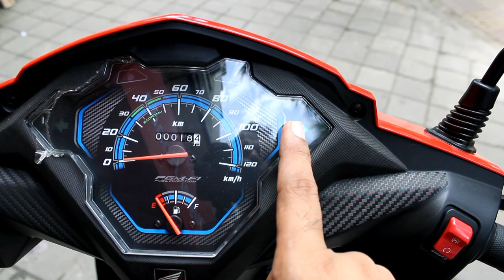2021 Honda Dio Bs6 Detail Review | Price Mileage Features | Honda Dio Bs6 2021 New Model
2021 Honda Dio Bs6 Detail Review | Price Mileage Features | Honda Dio | Honda Dio Bs6 2021 New Model

Dosto Is Video Me Mene Honda Dio Bs6 110cc Scooter Ka Review Kiya Hai Jisme Mene Iske Price Features Mileage Ke Bare Me Jankari Di Hai I Hope Ki Ye Video Apko Acha Lagega .

DUGAR HONDA
Plot No 395, Jessore Rd, Bangur Avenue,
Block D, Bangur, Kolkata, West Bengal (700056)